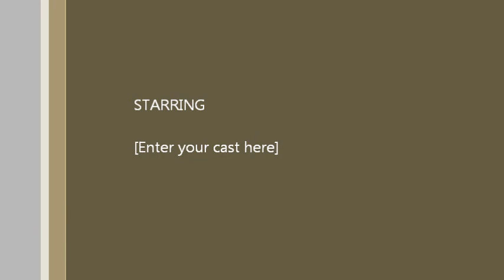Sherman Addresses Foundation for Defense of Democracies Forum on Iranian Threat 12/10/10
Congressman Brad Sherman offered remarks at the closing of the three day Foundation for the Defense of Democracies forum entitled, "Countering the Iranian Threat."  The congressman shared his thoughts on additional steps to ensure that Iran does not develop nuclear weapons and answered questions.  Sherman, who chairs the House Foreign Affairs Subcommittee on Terrorism, Nonproliferation and Trade, introduced the Stop Iran's Nuclear Weapons Program Act, H.R. 6296, to increase economic and diplomatic pressure on Iran and its remaining business partners.  Sherman's legislation would strengthen the economic and diplomatic pressure on Iran to abandon efforts to develop nuclear weapons.